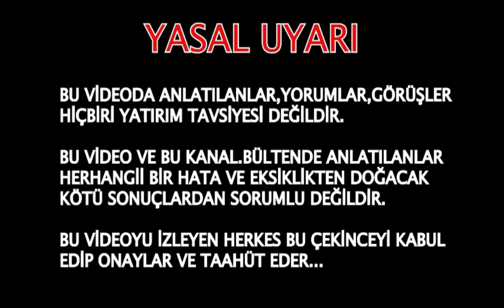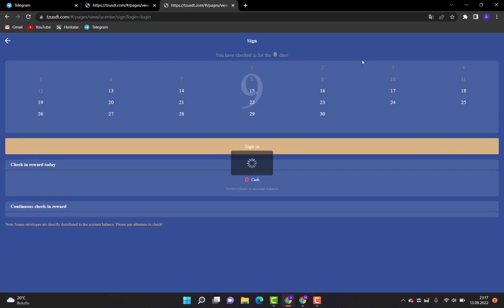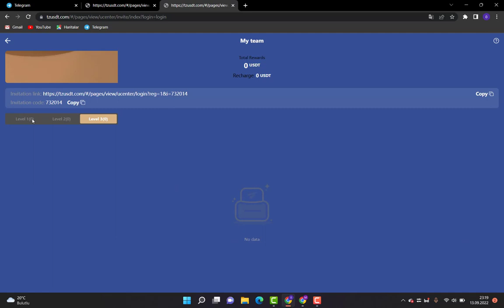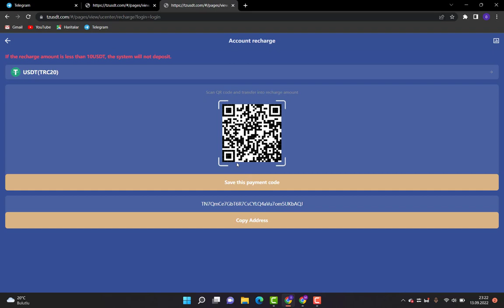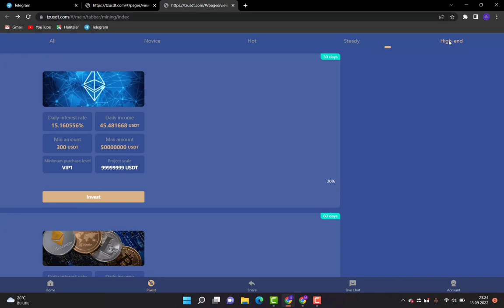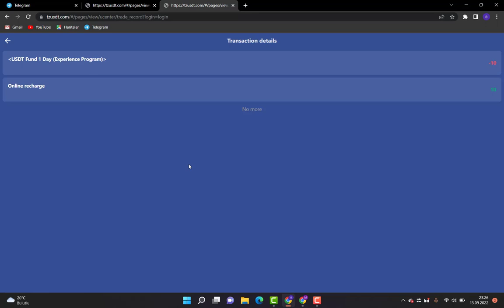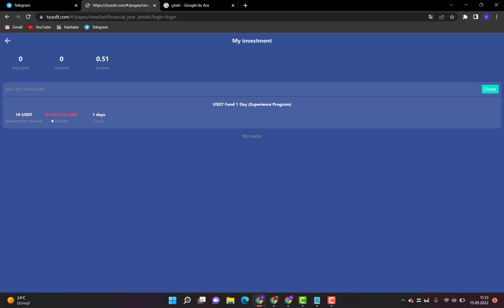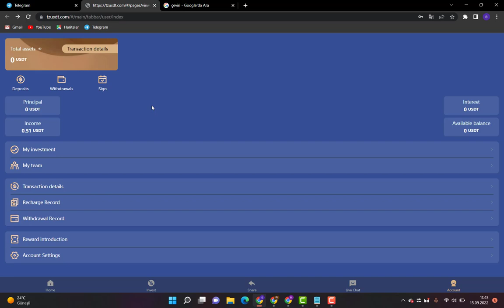YENİ USDT YATIRIM PLATFORMU GENEL İNCEDLEMESİ İŞLEM DETAYLARI İNCELEDİK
Tzusdt.com'a güçlü destekleri için yeni ve eski üyelere teşekkürler, şirket özel olarak aşağıdaki tercihli ve refah faaliyetlerini başlattı!  Avantajları aşağıdaki gibidir 🎉:

 🌟 100 USDT'lik tek bir depozito ek 10 USDT alacak

 🌟 300 USDT'lik tek bir depozito, ek bir 30 USDT alacak

 🌟 500 USDT'lik tek bir depozito ek 50 USDT alacak

 🌟 1000 USDT'lik tek bir depozito ek 100 USDT alacak

 🌟 2000 USDT'lik tek bir depozito ek 200 USDT alacak

 🌟 3000 USDT'lik tek bir depozito ek 300 USDT alacak

 🌟 5000 USDT'lik tek bir depozito, ek 500 USDT alacak

 🌟 10.000 USDT'lik tek bir depozito, ek 1.000 USDT alacak

 🌟 50.000 USDT'lik tek bir depozito, ek 5.000 USDT alacak

 [Etkinlik süresi 1 Ocak 2023'te sona erer] Etkinlik sırasında, her kullanıcı etkinliğe bir miktar segmentinde 5 kez katılmakla sınırlıdır.  Şarj ettikten sonra iletişime geçmeniz gerekiyor

 Ödüller için başvuruda bulunmak için müşteri hizmetleri departmanı.

bulut madenciliği siteleri güncel madencilik siteleri make money online earning money online bulut madenciliği internetten para kazanma usd mining usdt usd usdt mining usd mining app usd mining website bulut madenciliği nasıl yapılır bulut madenciliği ile para kazanma internetten para kazanma yolları para kazandıran uygulamalar para kazanma para kazanma uygulamaları mining usdt earn usdt earning usdt profit onlycryptos ltckaz lite land mining siteleri